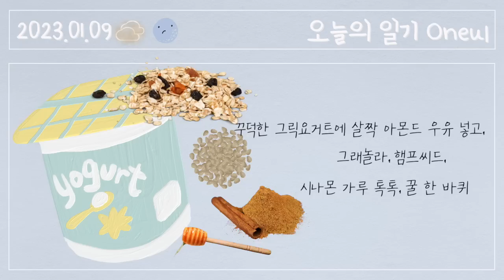꾸덕꾸덕 그릭요거트 (Greek Yogurt), 피아노 브금, 브이로그음악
I love Greek yogurt! I've even made it myself with an electric rice cooker.
There are 3 ways I like to eat.

1. Add a little almond milk to the Greek yogurt,
Granola, hemp seeds, cinnamon powder, honey

2. If you have fruit, add plenty of fruit and honey.

3. If you eat it like cream cheese on a scone
It chokes my throat, but it's delicious. Haha

Do you like yogurt?